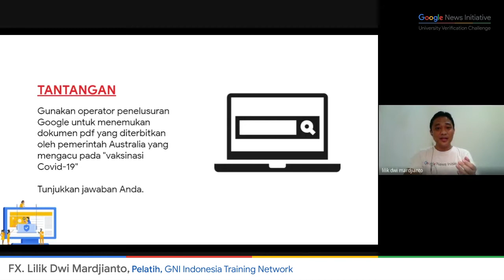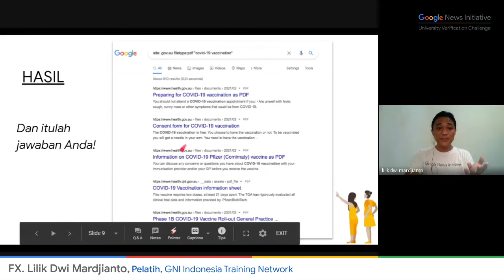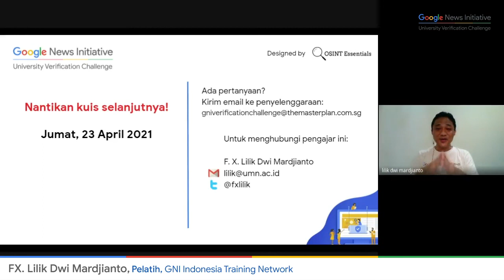Kuis 5 Solusi - Operator Google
Ini adalah solusi dari Kuis 5 Operator Google. Kuis kami berikutnya akan hadir pada Jumat, 23 April 2021, pukul 09.00 WIB.